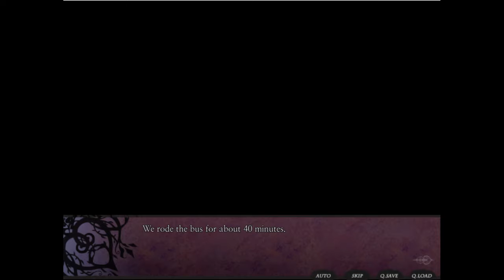This Is The Best Sombrero! | Nameless Episode 52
Whatever you do, do not listen to our ideas to combine amusement park rides.